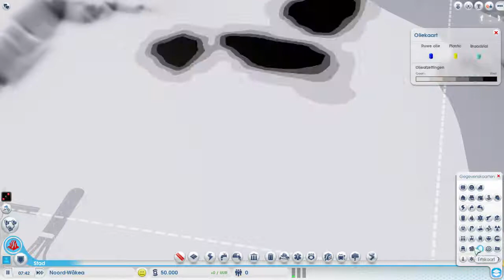We gaan beginnen! Simcity 5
Vandaag speel ik Simcity 5. Vond je de video leuk? Ram dan die 'like' knop helemaal kapot!